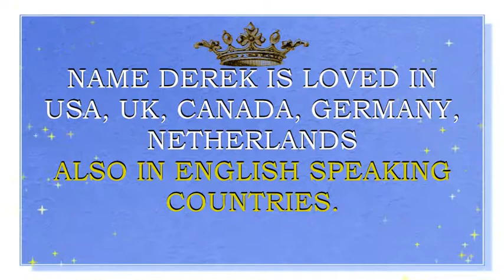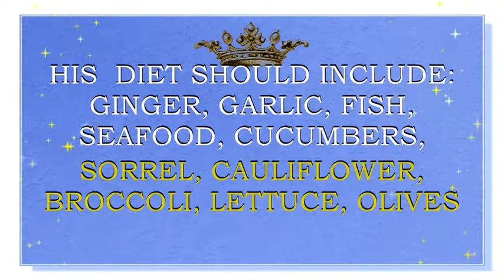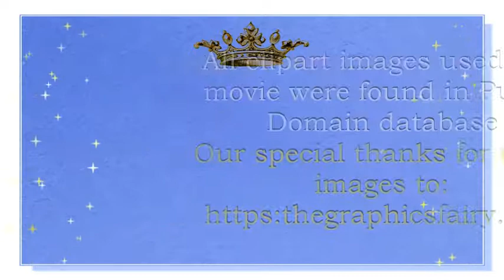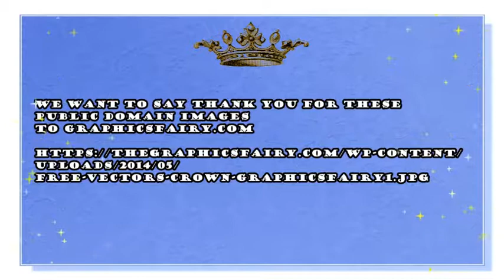BABY NAME DEREK- MEANING, FUN FACTS, HOROSCOPE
Meaning of the name Derek. What is the meaning of the baby name Derek?
Derek is  the name for a baby boy. It originates from the German name Theodoric, which means “gifted ruler ”. Name Derek is loved in Netherlands, United Kingdom, and English speaking countries,- but  mostly in USA.  It is also quite often used in Australia, New Zealand and Canada. Other forms of this name are also loved in Germany, Ireland and  Scotland. Name Derek  is a N#226 name in USA..
Famous bearers of this name are:
D. Harold Richard Barton, English chemist and winner of the Nobel Prize
D. Alton Walcott, Saint Lucian poet
D. Klena, American actor
D.George Jacobi, English actor
D. Thompson, Irish actor
Temuera D.  Morrison, New Zealand actor
D. Hough, American dancer, actor and singer
D. Keith Barbosa aka Chino XL, American singer
D.  Walsh Webb, American singer-songwriter
D. Sanderson Jeter, American baseball player
D. Lamar Fisher, American basketball player
D. Matthew Anderson, American NFL football player
D.  Hardman, American NFL football player
D. Steven Hagan, American NFL football player
D. Newton, American NFL football player
D. Sinclair Cox, American NFL football player
D. Landri, American NFL football player
D.Christopher Lowe, American baseball player
D. Daly, Irish racing driver
Do you want to know what are the lucky colors of clothes and the lucky days for a person with the name Derek? What are the lucky jewels for this  boy? Then you are in the right place. We present Derek name horoscope. We have created a horoscope for the baby name Derek. This horoscope is based on numerology – an old system that associates the letters of the name with the numbers. This numerology system may also sometimes be called nameology. This system believes, that every letter in the name can tell something about your character and may help you to find out the best skills for you to exceed in. We think that this system may be of some help for every person. Especially, if you want to have some insights into the certain personality traits, that may be influenced by the sounds and letters of this particular name. That is why we made this movie- horoscope. We also hope that such insights may be of some help during your pregnancy while in choosing a perfect name for your baby, finding a perfect gift for your bundle of joy, or simply choosing the colors for your baby’s clothes, toys, nursery, jewels, or furniture.  In this particular horoscope you will find what professions may be lucky for Derek, what flowers will make him feel happy, what are his lucky gems, and so much more.  You will be surprised, to see what a special person Derek is.  We hope that this name horoscope will give you some insights about the meaning of this wonderful and beautiful vintage name. We also hope that our movie will give you the answers to almost all the questions about this name in particular. We collected fun facts about this name and analyzed it with the help of numerology system.  In this movie you will find numerological analysis of the baby name Derek and you will also see what personality traits letters and sounds of this name may enforce.